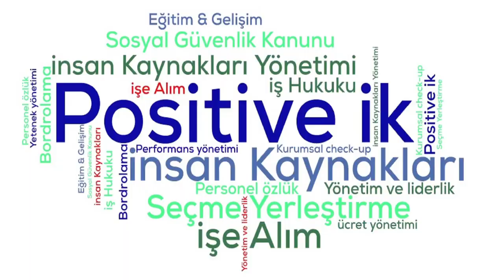TARIM İŞÇİLERİ SİGORTA İŞLEMLERİ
Ali Tezel
Sosyal Güvenlik Müşaviri

Vergi Yapılandırması
SGK Borçları
Emeklilik Hesaplaması
Askerlik Borçlanması
BES (Bireysel Emeklilik Sigortası) Nedir?
GSS ( Genel Sağlık Sigortası) Nedir?
Bağkur Aylığı
SGK Aylığı
Asgari Ücret
Prim yapılandırmaları ve bir çok sosyal güvenlik sorularınıza cevap bulabilirsiniz.